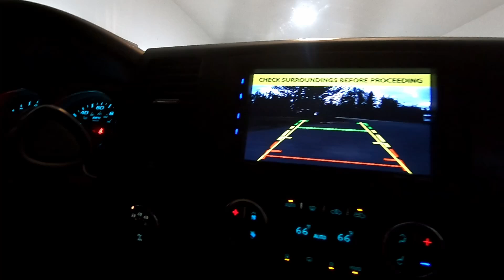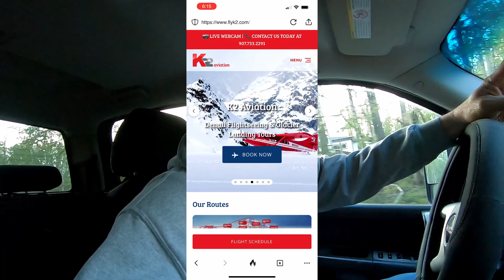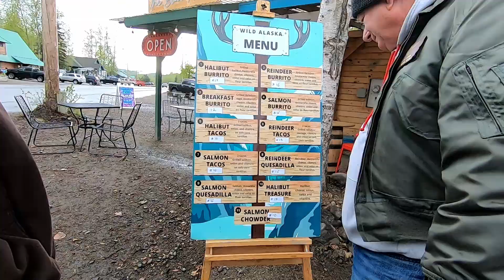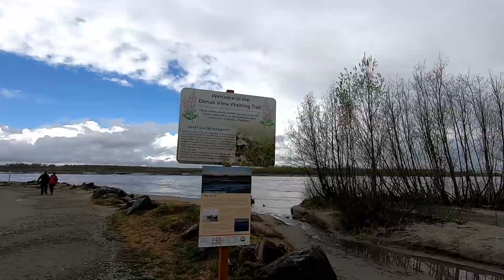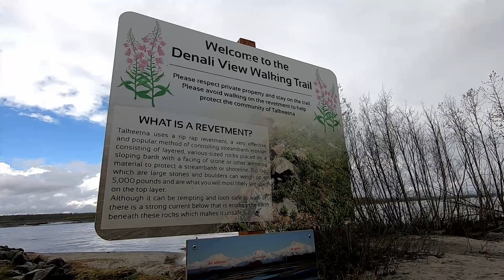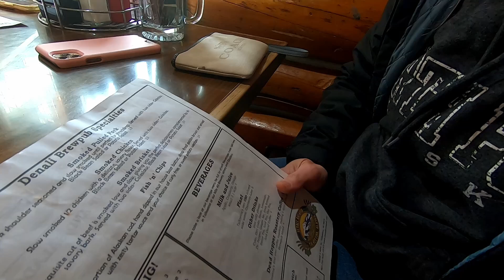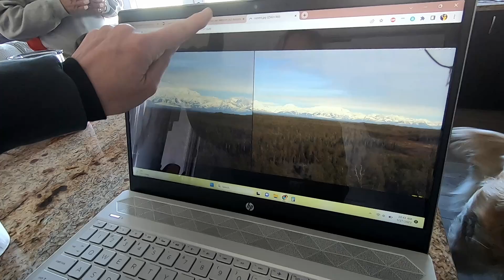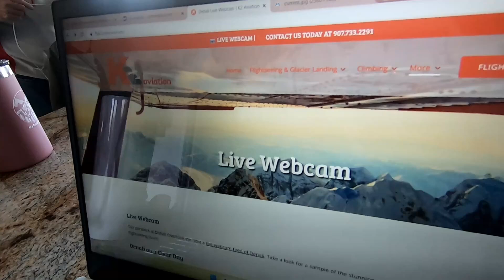Alaska Denali K2 Aviation Adventure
We flew out of Talkeetna, Alaska with K2 Aviation to Mount Denali.  Come along and enjoy!